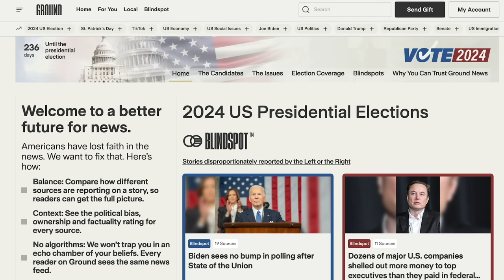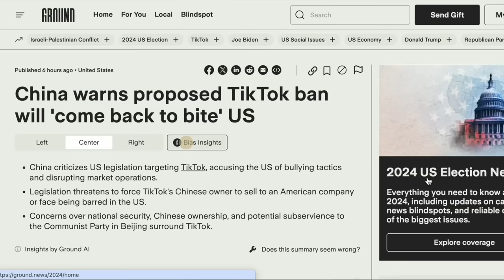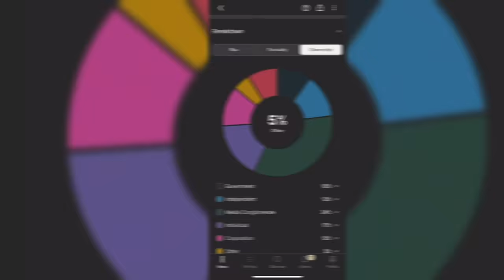Liberal Redneck - Congress vs TikTok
Congress apparently decided to come together to fight the REAL enemy: Tiktok.